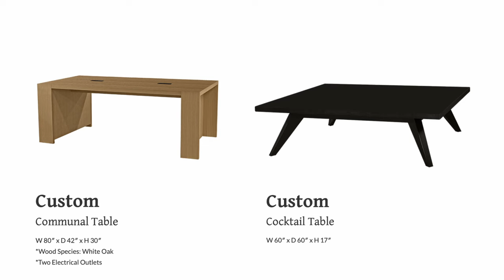Wednesdays at Lorts July 13, 2022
In this week’s installment of Wednesdays at Lorts, President and CEO, Michelle Lorts, discusses custom furniture.

Go here to view past "Fresh {off the line} Friday" WordPress blog posts: